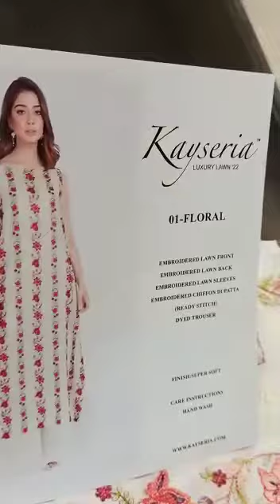Kayseria - Floral 01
Kayseria Embroidered Lawn Collection
Hit and amazing articles and design.
Limited Stock
100% Money Back Guarantee on Quality